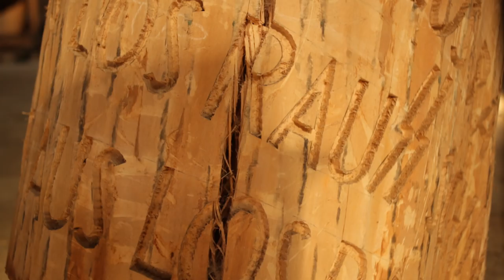Trailer Wat was Massa with english subtitles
Willem Massa (sculptor) died two years ago. His life was dedicated to making wooden sculptures. The last five years of his life he lived and worked in an old farmhouse estate in the deserted East Groningen.
Outside his family, he has never showed his sculptures to anyone. He did not seek an audience. It is still 'on display' in the magnificent grain barn behind his house. He left his complete oeuvre into the care of his wife, Ineke. She HAS to sell the house, but with the sculptures still in it, that is impossible. They're in the way and have become a burden.
The film, on the one hand, shows us the glorious oeuvre of Massa and tells the story of how they have to find their place in the world. On the other it raises the following questions: What is an artist if he never shows his work? Is he considered an artist and what does he mean for, or contribute to, society?
As difficult as it may be for the surviving relatives, they are going to have to make a choice. Do they send his work out into the world, or should they, in Massa's memory, leave the work unknown, and set it ablaze...?
We see how a local artists initiative becomes enthusiastic about the oeuvre. Dozens of people are mobilized to 'move' it. "The sculptures are being 'outed' to the world.", Ineke says: "and it feels like a part of my soul is lost..."
The film closes with the opening of the Willem Massa-museum.